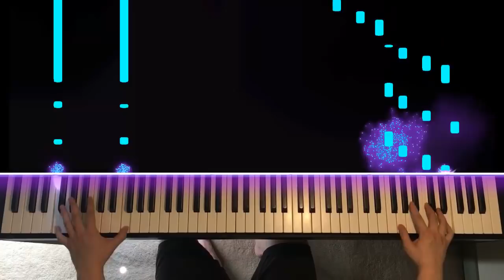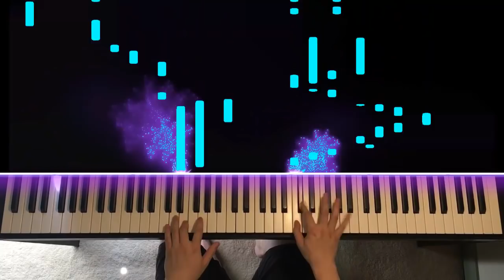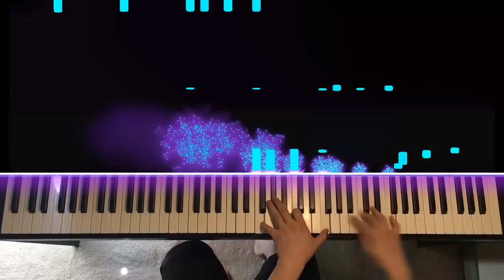Groove Coverage - 21st Century Digital Girl (Piano Cover) | Dedication #482